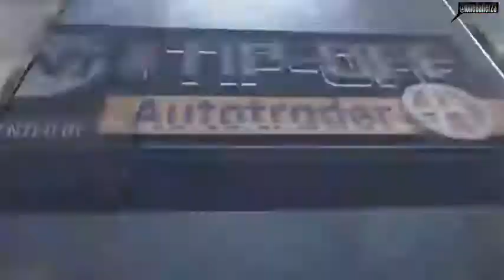Inside The NBA | Chuck Get's Roasts for Riding Twerk Machine THEN Chuck ROASTS Kenyon Martin